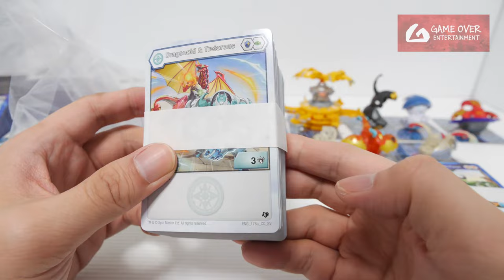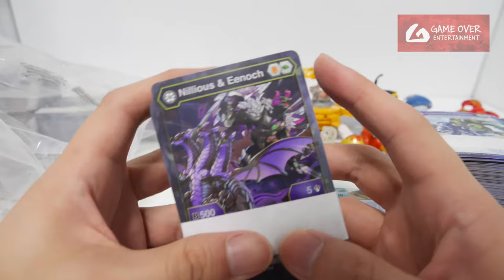BOOTLEG BOLCANON & NEW G3 BAKUGAN (PEN-G, SPIDRA) [14 OCT 2023] | BAKUGAN VLOG #221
The Mechtanium Surge Bootlegs have a certain flair to them!!
Especially this particular Yellow Colored Bolcanon with the accompanying Bootleg Hurrix!!